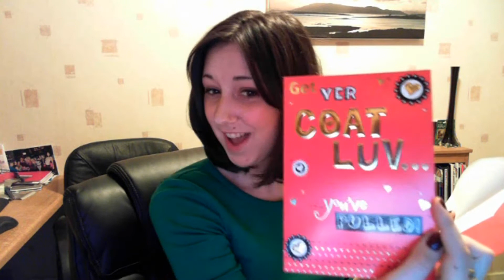VLOG #8 - Tacky Valentine's Gifts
Tackiest Valentine's Gifts for under a fiver? Challenge Accepted.
Every year, my best friend and I buy each other small joke gifts; this year we competed to find the worst gift(s) around, for less than five pounds (£) total. If you have received any truly tacky or horribly hilarious joke gifts - or worse, serious gifts - pleasepleaseplease leave a comment or post a video response, and give us all a "hearty" laugh :)

This video may be unsuitable for younger viewers. But it's not really that bad. Honest.

linkylinks:
to see my beautiful gift wrapping
is a sweetie and he'll be vlogging every wednesday
- TEASER: my next vlog will be about her and her videos ... can't wait? go check her out!